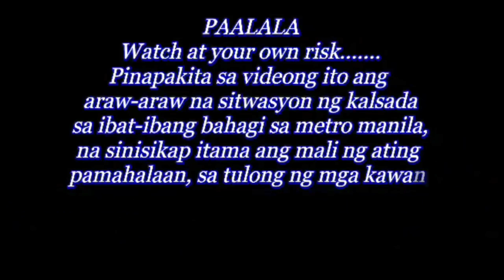GIBAIN NA YAN.BANGKETA GINAWANG KUSINA AT MY TILES PA...MMDA CLEARING ILLEGAL PARKING..MANILA UPDATE